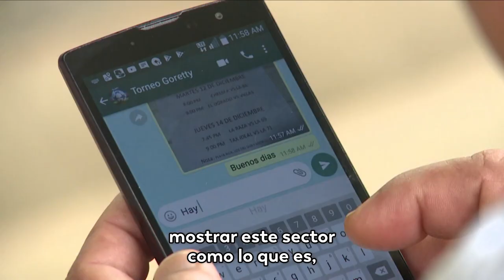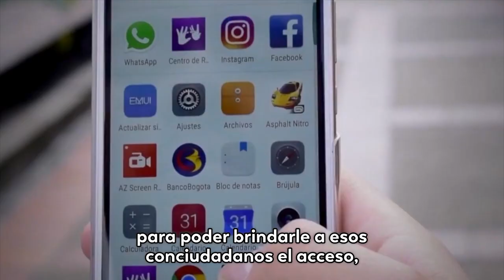UnaLeyQueNosConecta: 'Con esta ley podremos cerrar la brecha digital'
Samuel Hoyos, presidente  de Asomovil; el senador Antonio Zabarahín; la representante a la Cámara Mónica Raigosa; y Alberto Samuel Yohai, presidente de la Cámara Colombiana de Informática y Telecomunicaciones  nos cuentan los beneficios de la Ley de modernización del sector TIC.